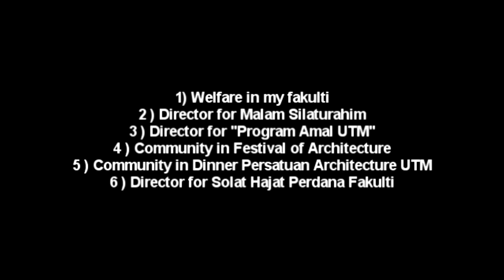Video Resume | UTM | Science in Architecture | Saiful Amin Bin Abdullah